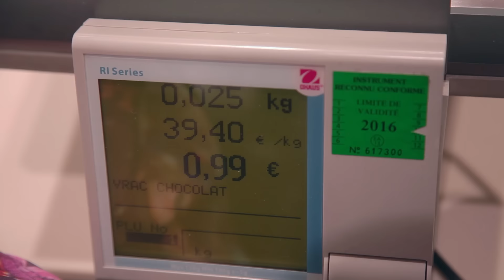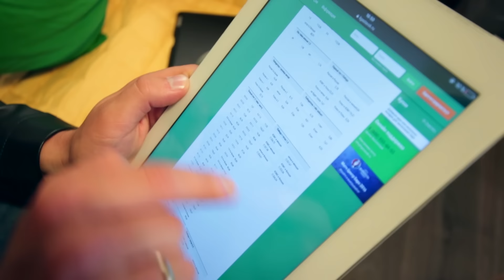Агенты 2016: курс EURO. Вся еда чемпионата и Алексей Смертин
Что, как и где поесть на Евро вы узнаете из нового репортажа с места событий.

Авторы: Катерина Кирильчева (телеканал "Матч ТВ") и Сергей Новосёлов (программа "Культ Тура")